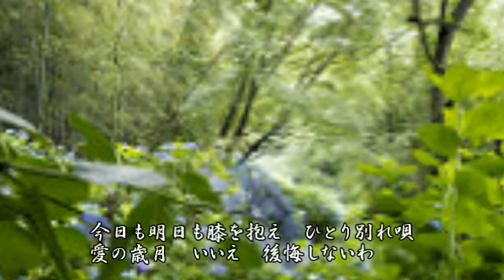紫陽花(五木ひろし）唄 noboru aota